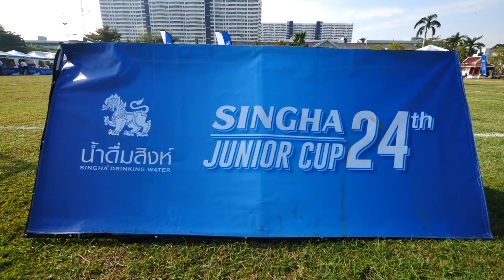ภาพข่าวการแข่งขันฟุตบอลสิงห์จูเนียร์คัพ ครั้งที่ 24 รอบคัดเลือกชุมชน สนามที่10 วันที่17 ธันวาคม 2565